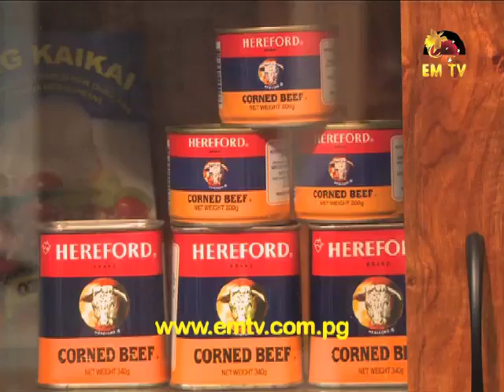Ox & Palm Independence Draw